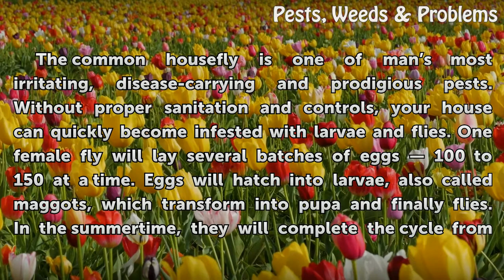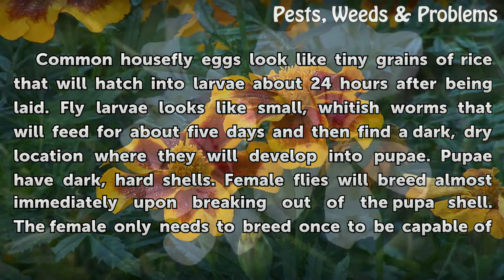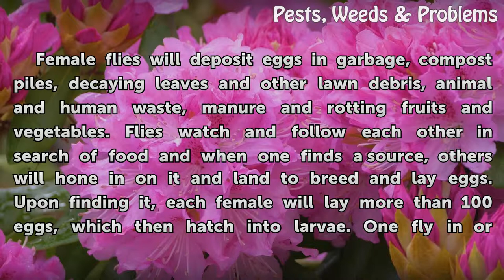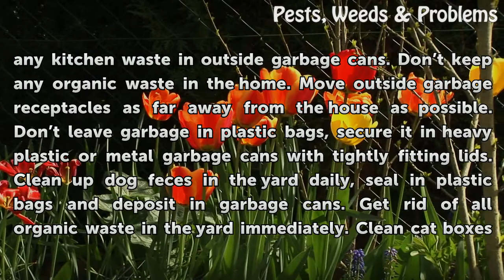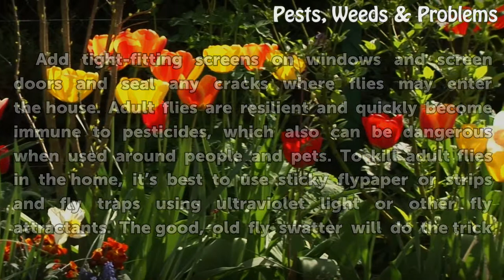Common Fly Larva in Homes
Common Fly Larva in Homes. The common housefly is one of man’s most irritating, disease-carrying and prodigious pests. Without proper sanitation and controls, your house can quickly become infested with larvae and flies. One female fly will lay several batches of eggs — 100 to 150 at a time. Eggs will hatch into larvae, also called...

Table of contents Common Fly Larva in Homes
Eggs, Larvae and Pupae Development 01:01
Larvae Habitat 01:42
Larvae Control 02:21
Fly Control in the Home 03:29